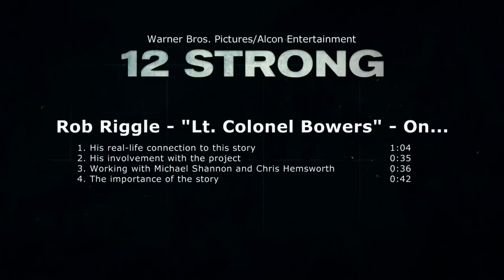12 Strong | On-set visit with Rob Riggle "Colonel Max Bowers"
12 Strong - Rob Riggle "Colonel Max Bowers" [On-Set Interview]

12 Strong tells the story of the first Special Forces team deployed to Afghanistan after 9/11; under the leadership of a new captain, the team must work with an Afghan warlord to take down the Taliban.